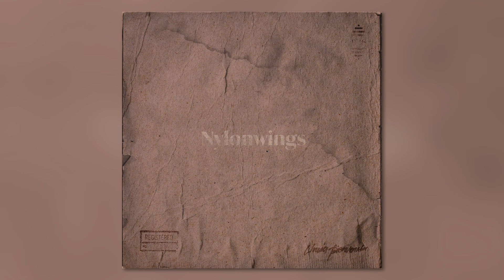Nylonwings - Bagatelle Valley (Royalty Free Music)